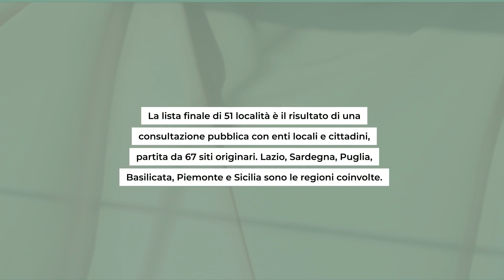Deposito dei rifiuti radioattivi in Italia: individuati 51 siti idonei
Deposito dei rifiuti radioattivi in Italia: pubblicato l'elenco dei siti idonei. Ecco quali sono i siti che potrebbero ospitare il Deposito nazionale.